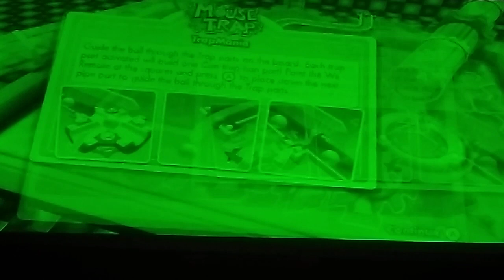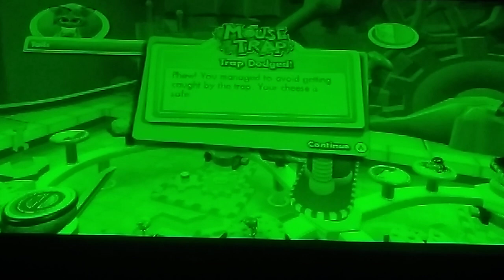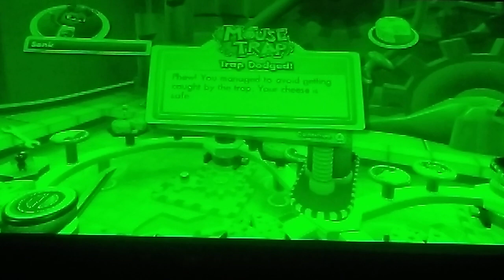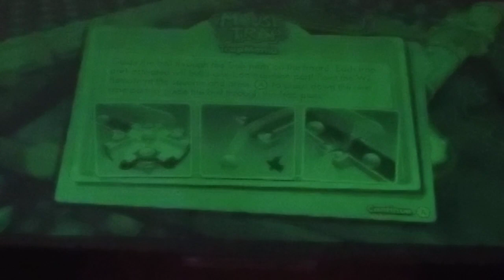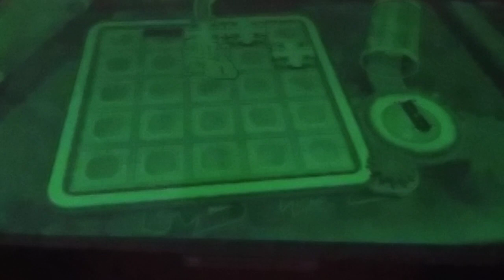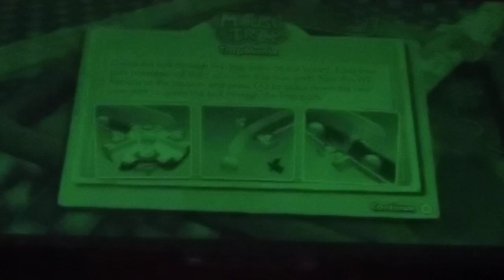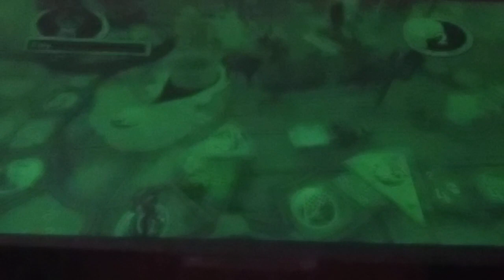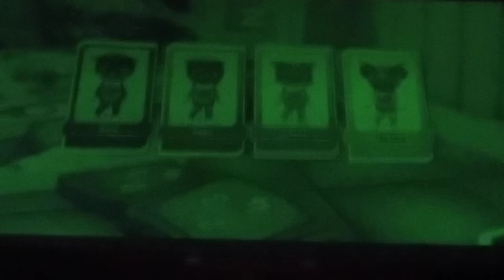The SUPER SONIC Game Of Mouse Trap. [The GREEN ORIGINAL Game]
Greetings...

Our Sonic Friends Return To A Game Night Board Of Modded Excitement, This Time The Hedgehogs, Fox & Rabbit Become Mice In A Small Room With BIG Pets That Could Eat Them & If They Don't Then This Trap Will. Gathering Cheese & Hopes Of Survival To Win The Little Game That Stuart Never Won Or Was It Always Won I Don't Know... But Four Green Mice In A Big Green Room & A Bouncy Mouse Machine Room Which Is Also Green, Who's Going To Win? To Find Out, Follow Me To The Corns Mouse Hole, There With The Loser Sonic, We'll Find Out The Victorious...

I Hope You Enjoy & More Sonic Game Night Mod Videos Coming Soon...

"Mouse Sonic, Running To The Cheese, Avoiding The Evil Eggman Cat Trap, Eggman Cat Keeps Trying To Capture Little Mouse Sonic But Sonic Is Always Speedier Then Eggman Cat Until Sonic Mouse Landed On The Cheese, Eggman Cat Pulls The Crank & Soon... Sonic The Mouse Gets Caught, Eggman Cat Has Got A Sonic Mouse But NO It Was Tails, Mouse Sonic Continues To Cheese The Eggman Cat For More Of The Game..."